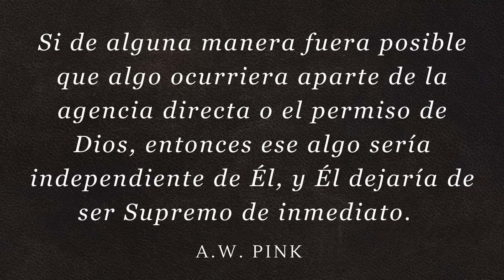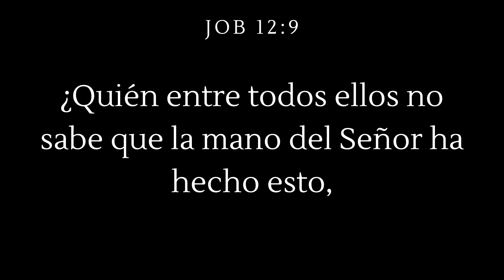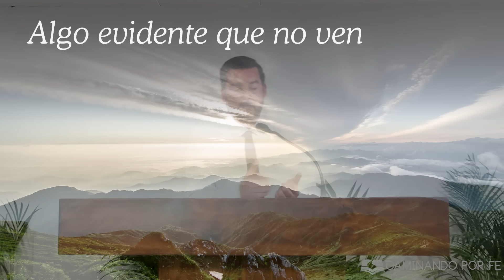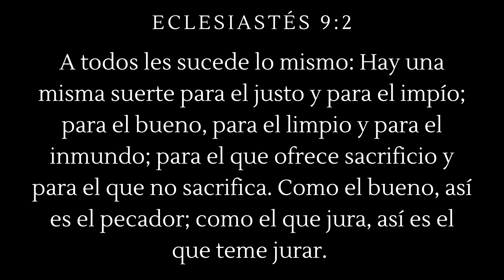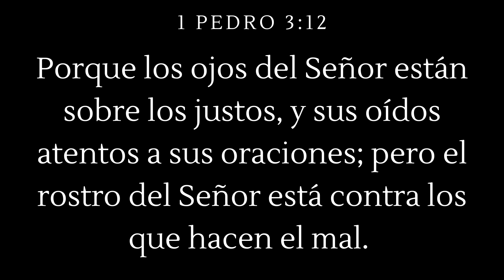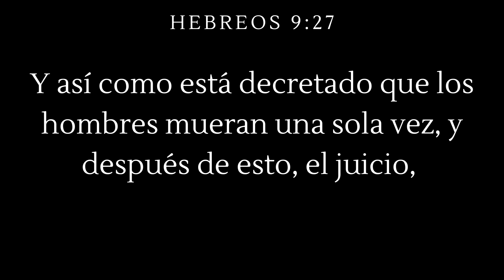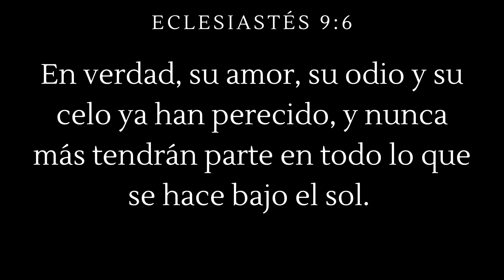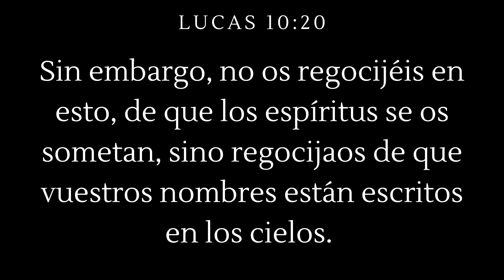6 Verdades Importantes Sobre la Vida - Juan Manuel Vaz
Existen cosas que no nos gusta escuchar, pero son verdades que no podemos olvidar.